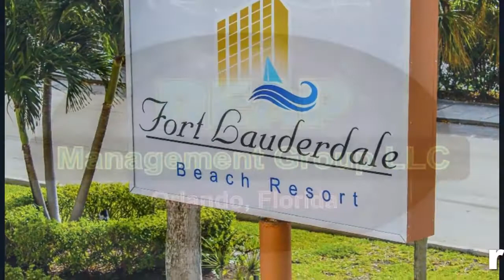Fort Lauderdale Beach Resort by VRI Vacation Rentals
The Fort Lauderdale Beach Resort by VRI resorts is southeast Florida's leading beachfront resort destination. The resort is centrally located in Fort Lauderdale Beach between the Atlantic Ocean and the Intracoastal Waterway. The Fort Lauderdale Beach Resort is a timeshare condominium resort that offers beautiful and spacious vacation condos and vacation rentals.